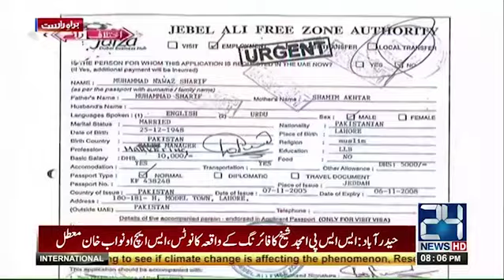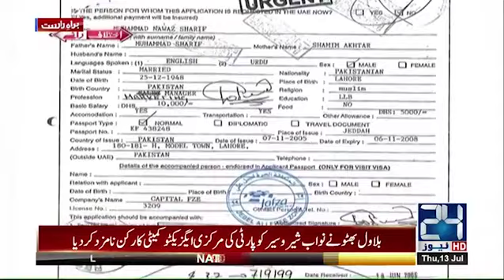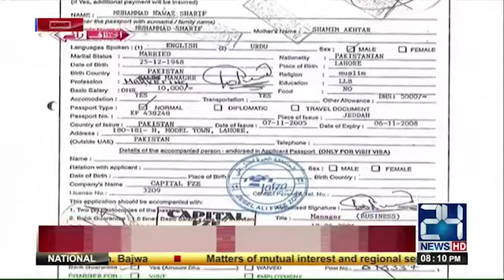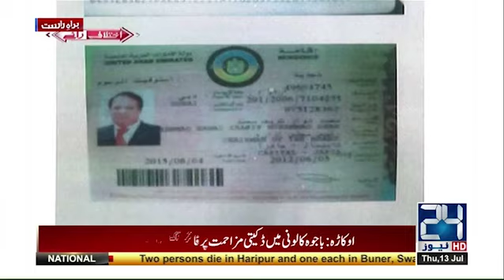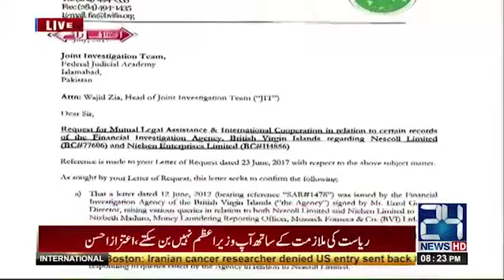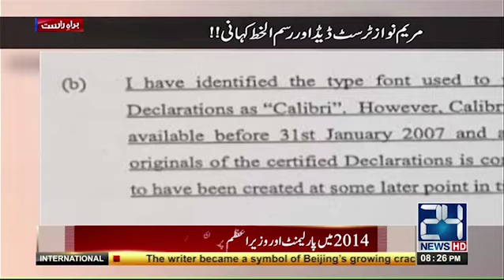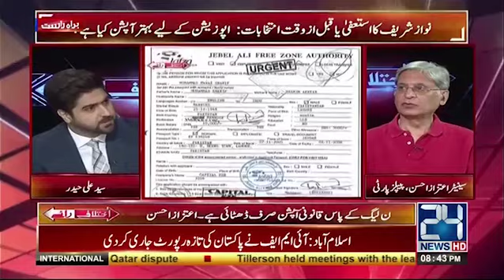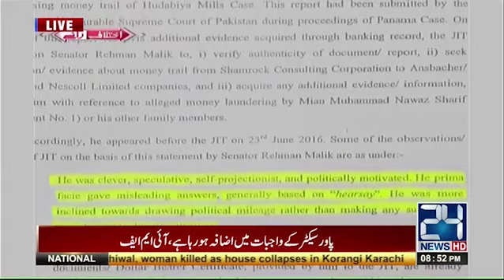Aitzaz Ahsan expose PML N's Conspiracy | Ikhtelaf E Raae | 13 July 2017 | 24 News HD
24 News HD is one of the leading news channels of Pakistan bringing you the latest current affairs from Pakistan and around the world.